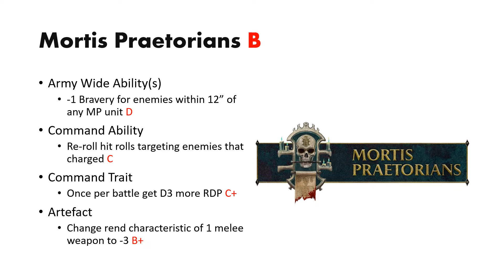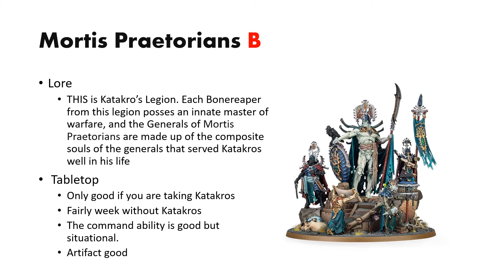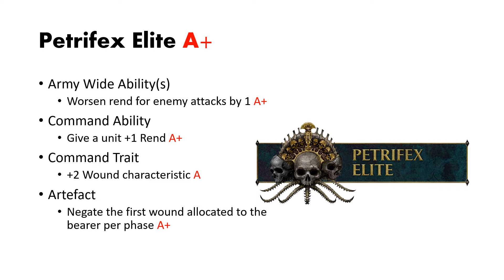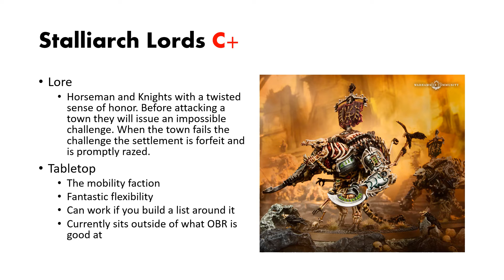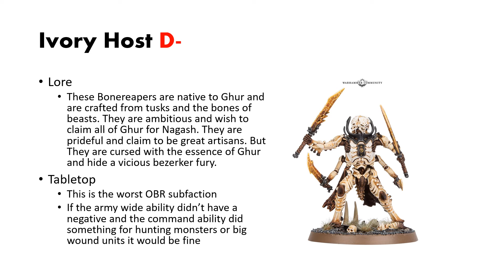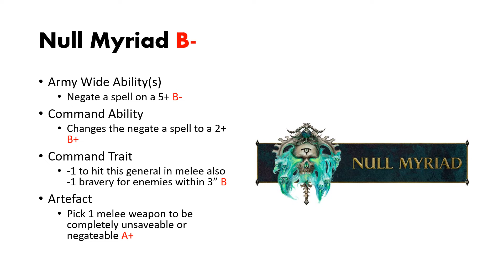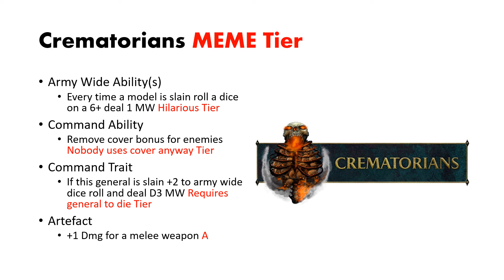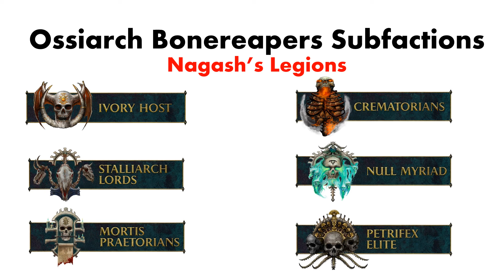Ossiarch Bonereapers Subfactions LORE and BREAKDOWN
In today's video I will be going over the different subfactions for Negash's most priced collection of warriors The Ossiarch Bonereapers! I really enjoy doing these types of videos cause I feel the flavor the subfactions give each army and the lore behind it make collecting, painting, and playing with that specific army all the more satisfying.